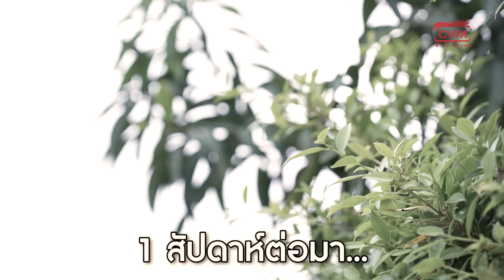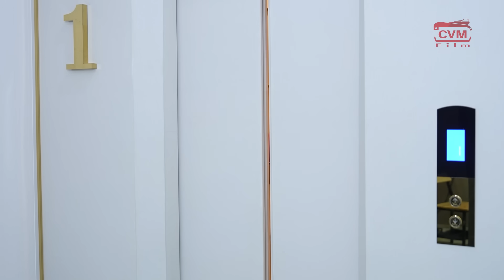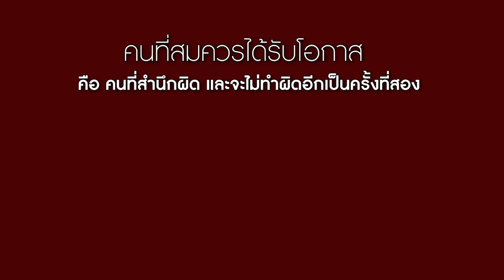หมูกระทะเจ้าดัง แต่ทำไมเพื่อนไม่ชวน? | CVM Film